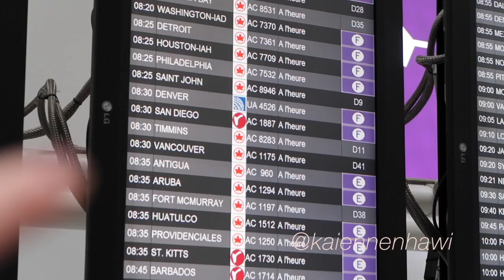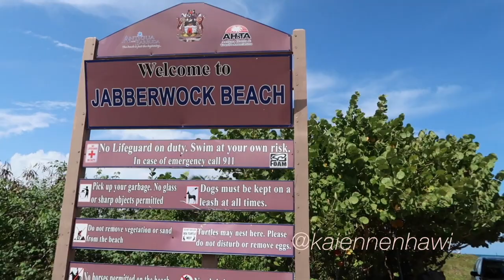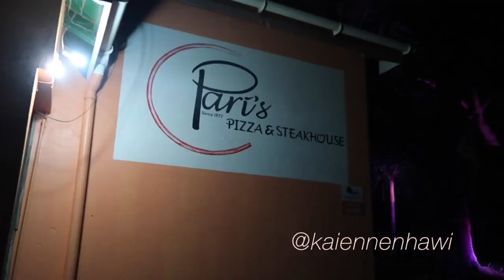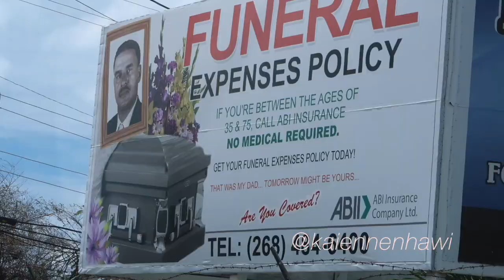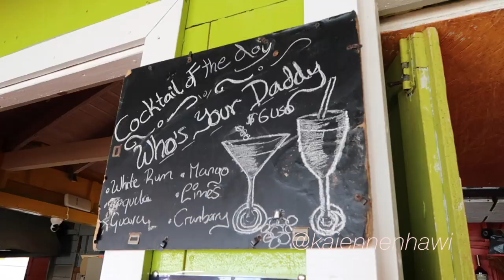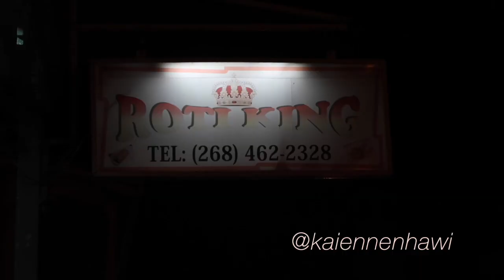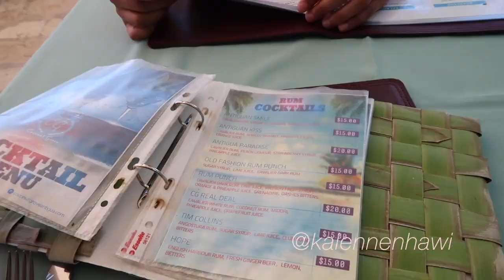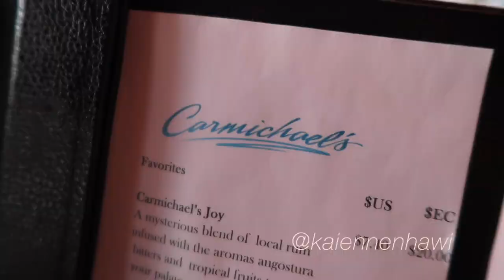Welcome to Antigua - VLOG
Hey guys! Here's a throwback to Davis and I's first visit to Antigua in April 2017.
After the trip we were 100% sure that we wanted to relocate.
Sit back, relax, and enjoy a trip around the island with us xoxo